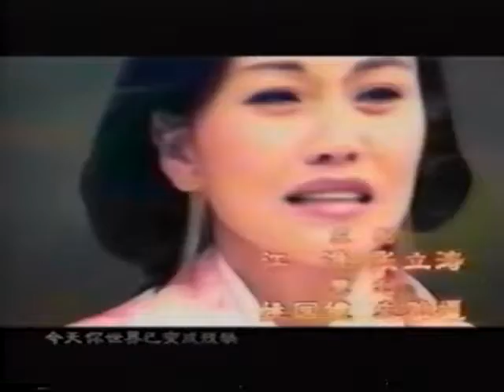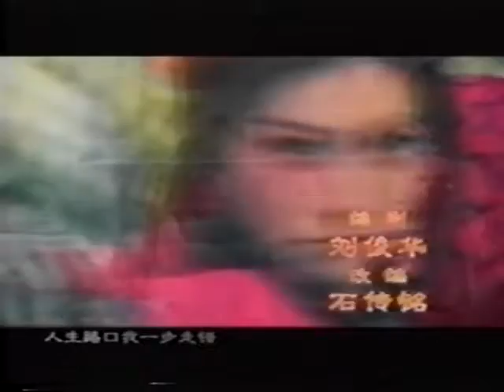NBXP05 chunk 3